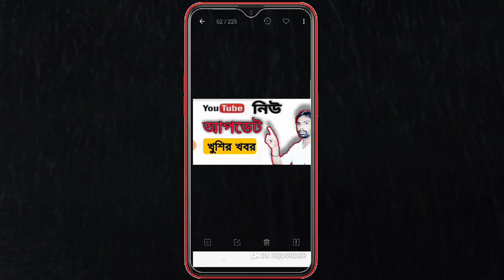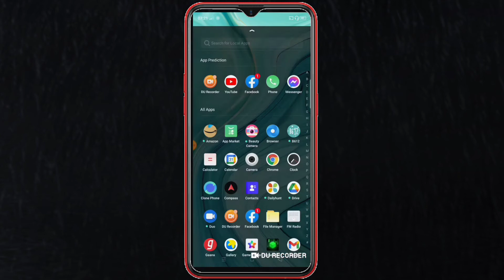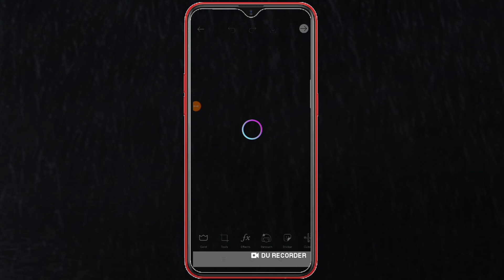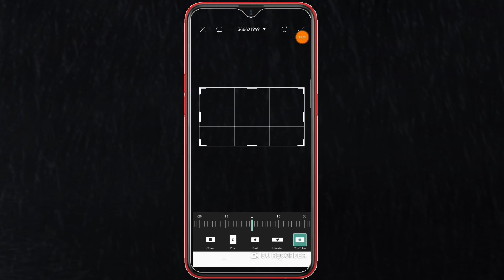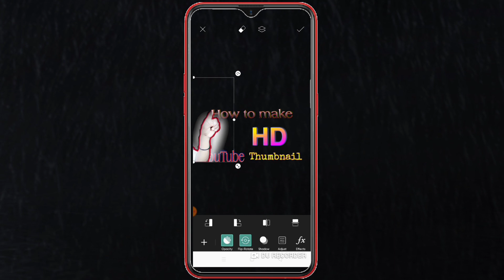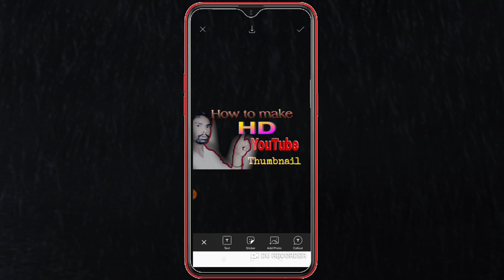How to Create a YouTube Thumbnail || খুব সহজে ইউটিউব থাম্বেল বানানো || Deva339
How to Create a YouTube Thumbnail খুব সহজে ইউটিউব থাম্বেল বানানো

Welcome

Hello Guy's
I Try My Best To Give More Knowledge To My Videos Viewer's.
On The Channel I Upload Tutorials In Bangla Because I Have Made This Channel To Help India/Bangladesh People And Support Bangla.